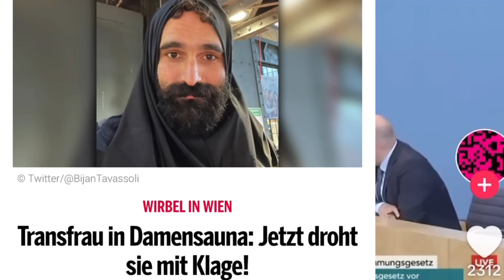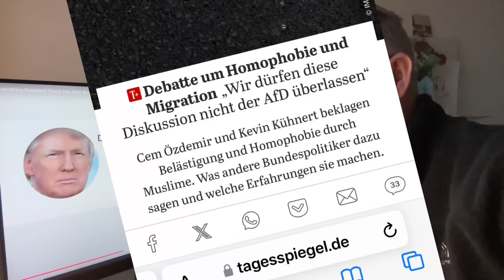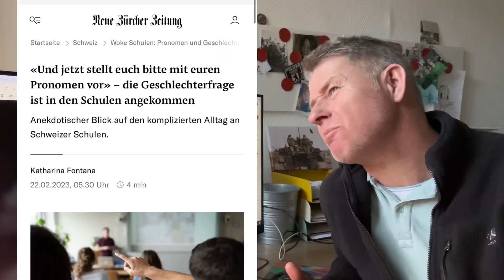Homosexuell heute anders als früher? Wenn ja warum? Darum 🤷‍♂️